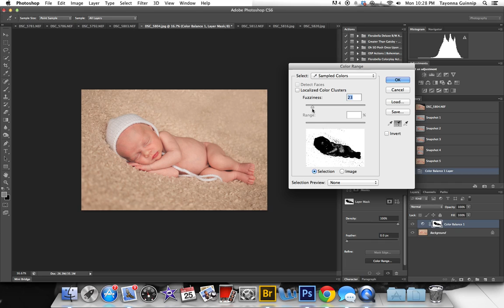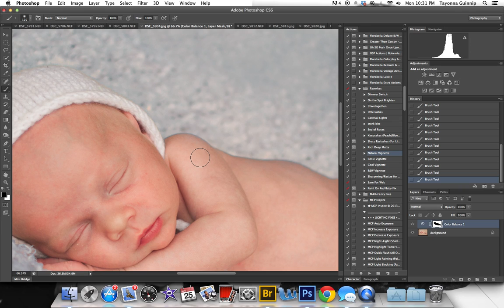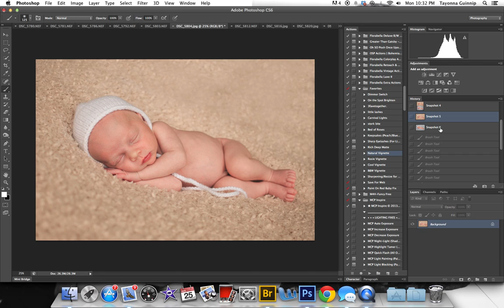Changing the Blanket Color Photoshop Tutorial- Newborn Photography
How to quickly and easily change the color of a blanket or background of an image in photoshop without using any actions!